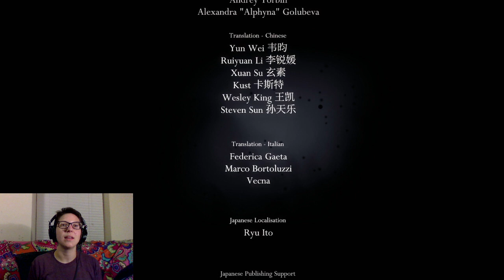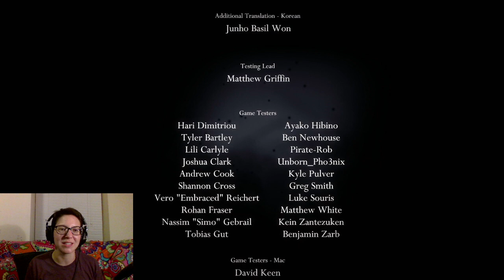Hollow Knight: Finale